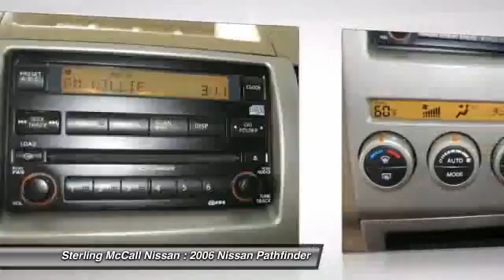2006 Nissan Pathfinder at Sterling McCall Nissan in Stafford 6C680228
Check out this 2006 Nissan Pathfinder.   Please call for more information. Contact the dealership today at (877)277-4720.